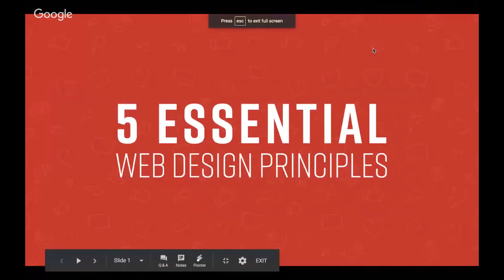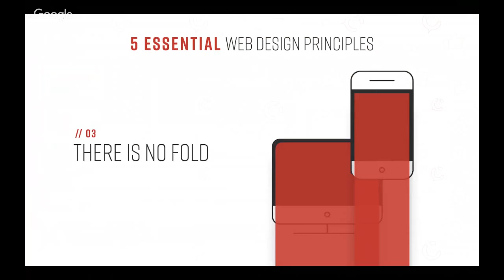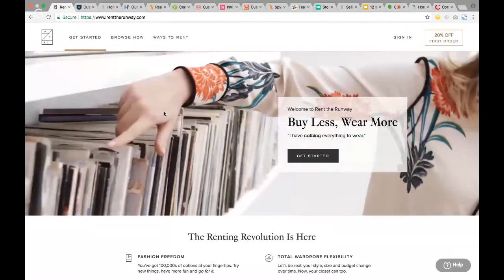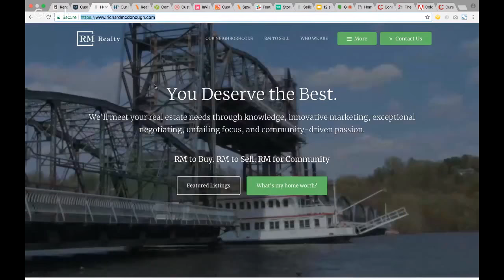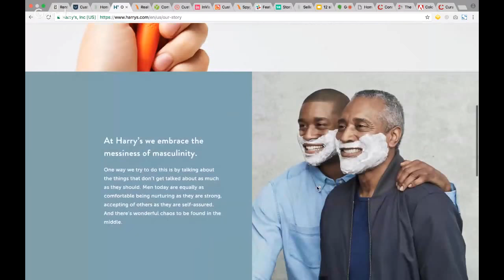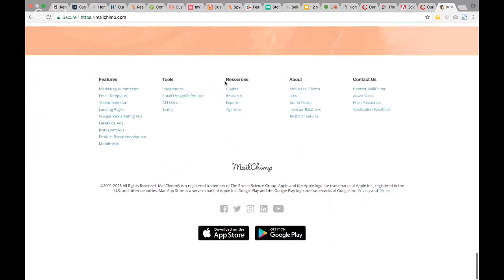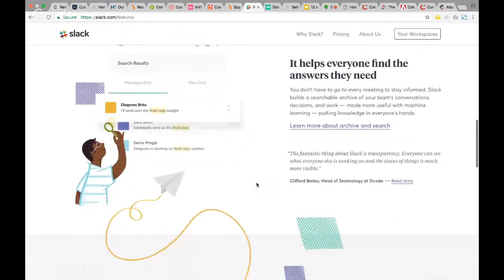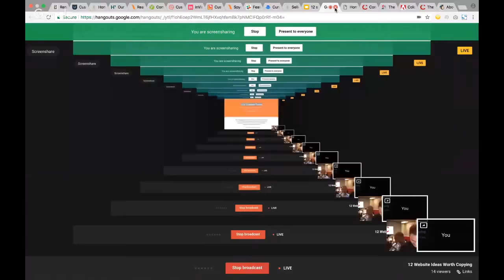12 Website Ideas Worth Copying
Join Curaytor co-founders Chris Smith and Jimmy Mackin as they reveal their favorite Home, About, Sales, and Testimonials pages - and explain how you can use elements of each to improve your website.